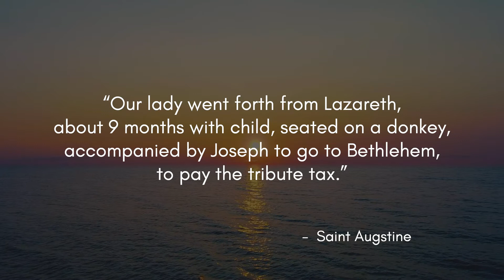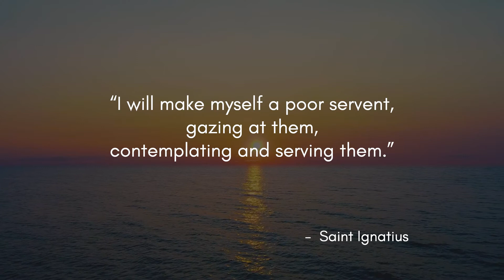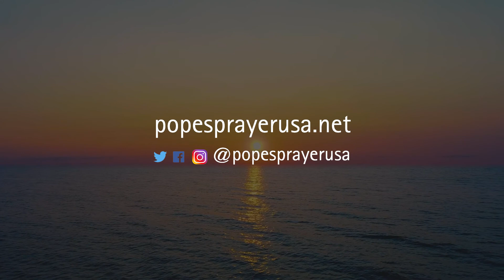"In Her Heart" Advent Retreat Talk 4: The Nativity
Here is the fourth and final talk in our virtual Advent retreat, “In Her Heart,"  as we journey with Mary.

Topic: The Nativity
Retreat is led by National Director, Fr. Joe Laramie, SJ.

Retreat has four short talks, inspired by the writings of St. Ignatius of Loyola:

Incarnation
Annunciation
Visitation
Nativity